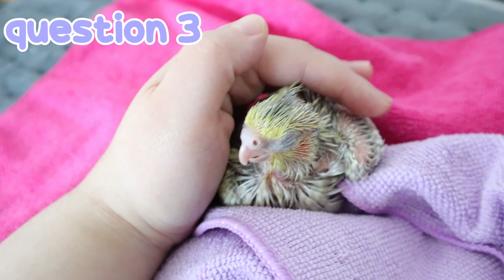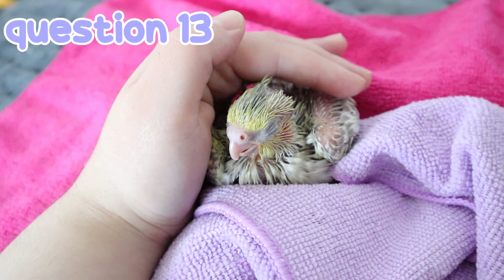🍼 A Day in the Life of a Baby Cockatiel: Answering Your Top 20 Questions: Day 5 🐤